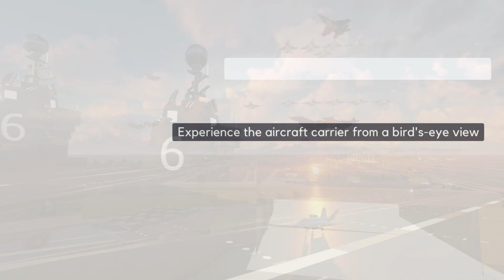Inside the United States Navy: The World's Most Powerful Fleet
Creating a detailed 3D model, animation, and rendering of the United States Navy One involves several key steps:

Detailed Modeling: The 3D model captures the distinctive features of United States Navy One, including its exterior design, tail markings, and presidential insignia.

Dynamic Animation: The animation showcases the aircraft taxiing on the tarmac, with realistic engine movements and lighting effects illuminating its fuselage.

Realistic Rendering: High-resolution rendering depicts the aircraft's polished exterior, reflecting ambient light and detailing the subtle textures of its surfaces.

Takeoff Sequence: As the animation progresses, viewers witness the aircraft's smooth acceleration down the runway, its powerful engines propelling it forward.

Flight Departure: The final frames depict United States Navy One gracefully lifting off into the sky, conveying a sense of prestige and authority emblematic of its role in presidential air travel.